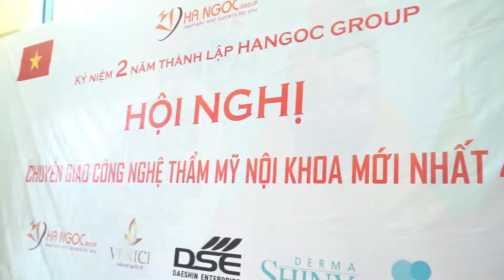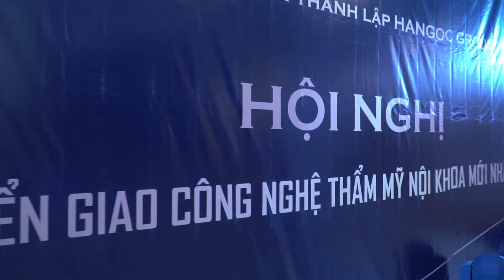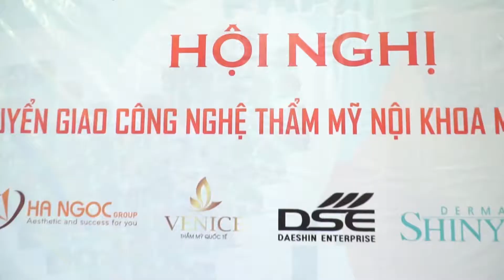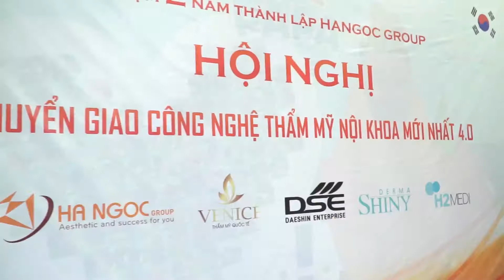Lễ chuyển giao công nghệ Thẩm mỹ nội khoa 4.0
Kỷ niệm 2 năm thành lập HANGOC GROUP -  Hội nghị chuyển giao công nghệ thẩm mỹ nội khoa 4.0